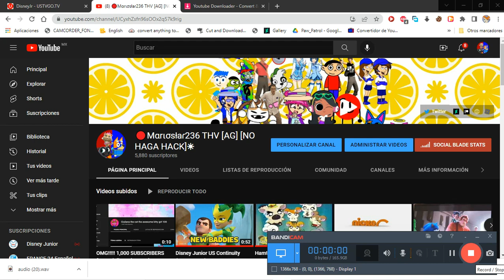Oh Allmost 6K Subscribers i'm so happy :D